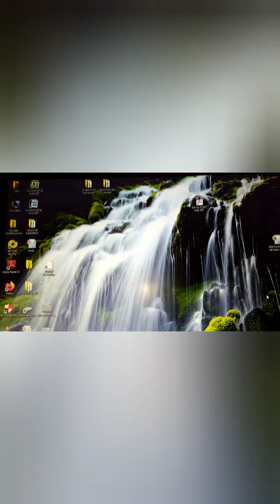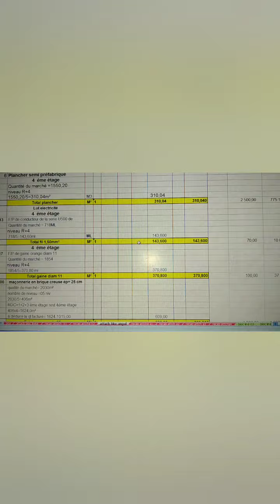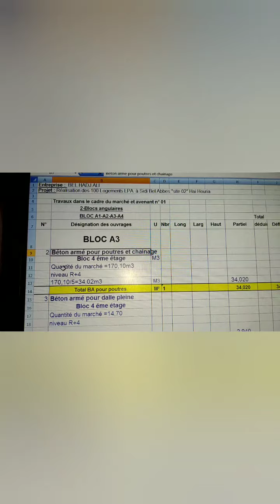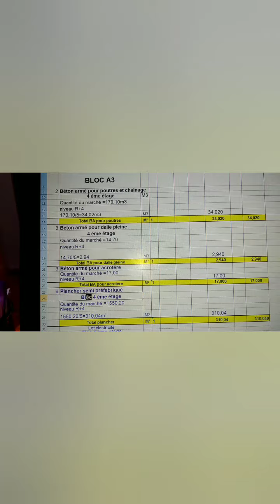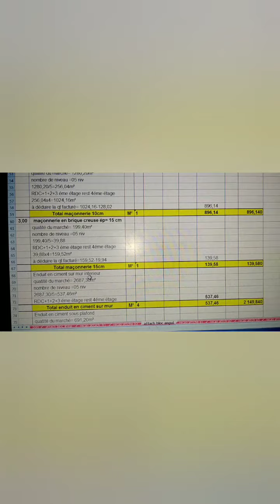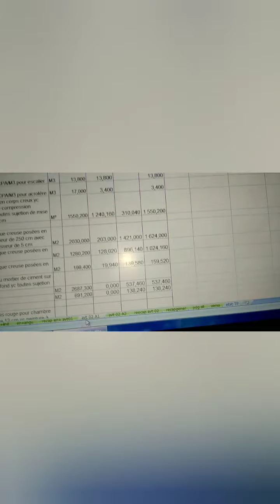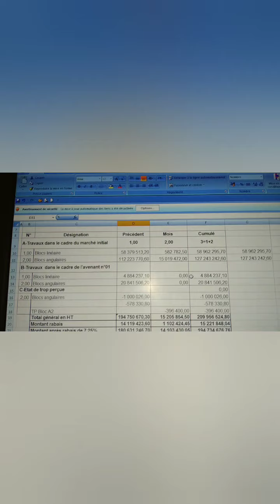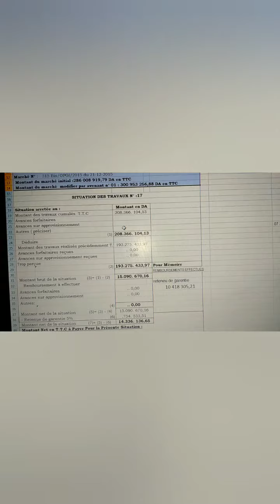سيتيياسيو +أطاشمو نتاع مارشي فورفي . الدرس الثاني 🧐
شرح سهل ومفهوم كما العادة والعوايد🤗. situation-attachement-travaux